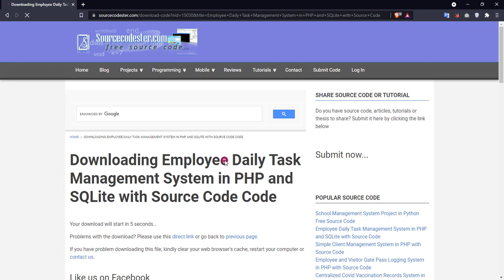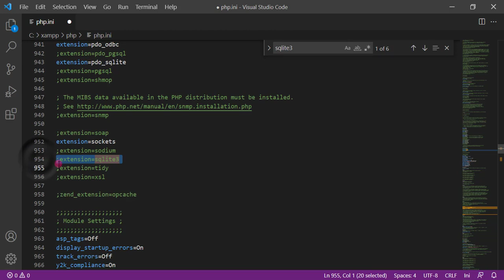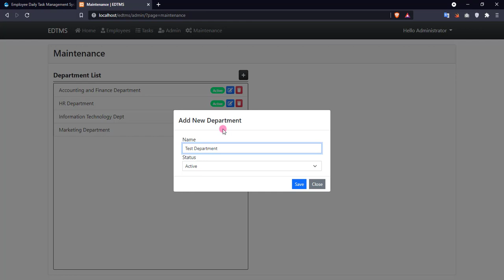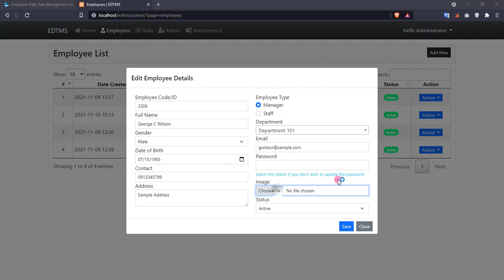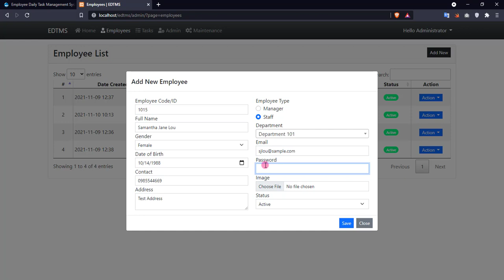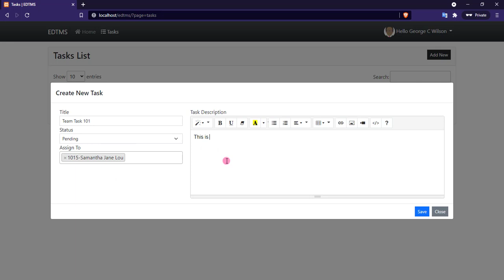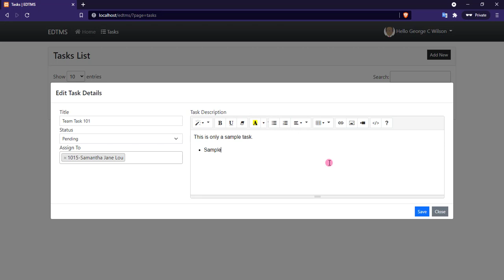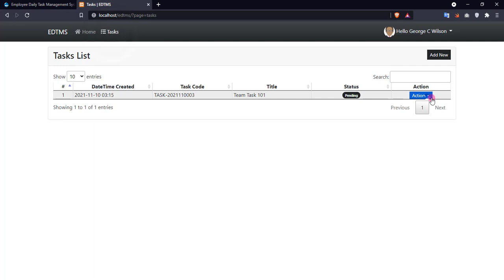Employee Daily Task Management System in PHP and SQLite DEMO